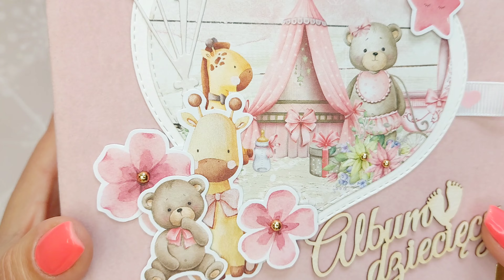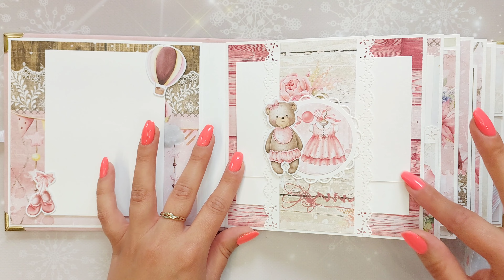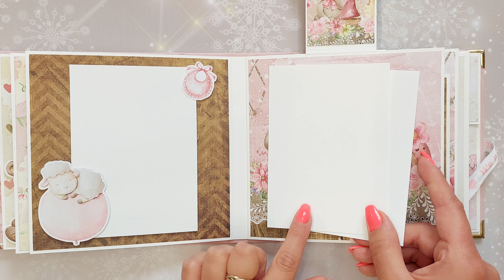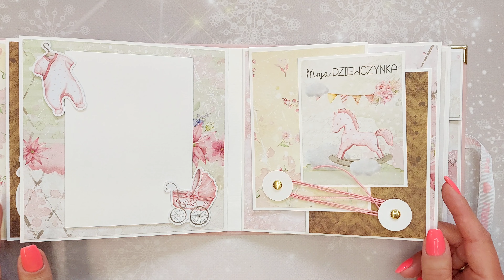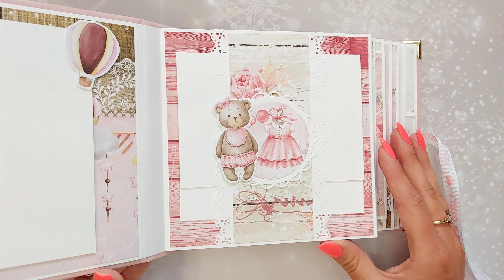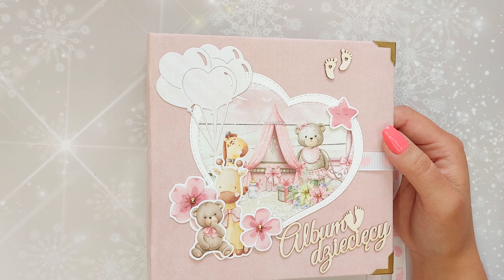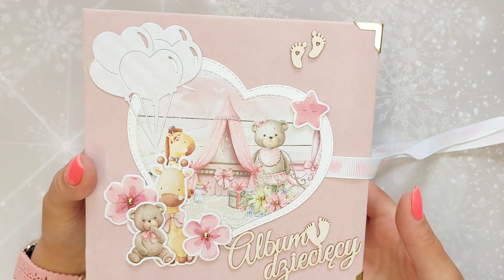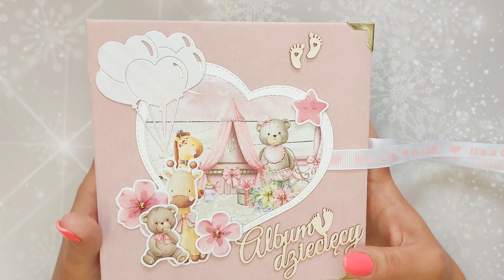Słodki, Różowy Album Dla Dziewczynki 👱‍♀️ Pomysł Na Prezent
Dziękuję, że oglądacie moje filmy!

Album prezentowany na filmiku szuka dobrego domku 🥰

oraz Instagramie:

scrapowy_kacik_zakliny

Miłego dnia! 🥰
Żaklina